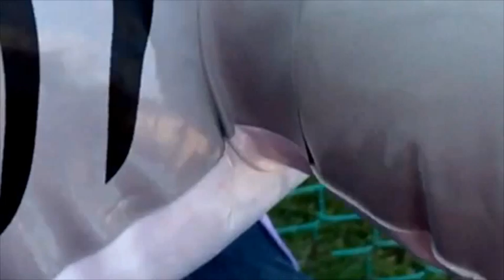Little Baby's Ice Cream "This is a Special Time"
We went to this amazing ice cream place and the baby was going back and forth eating ice cream from mommy and daddy. Then, we went o the pool and had plenty of fun.